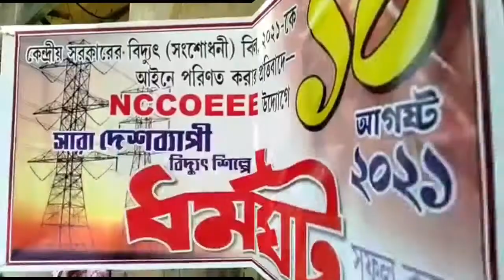Bansberia : 10 তারিখ ধর্মঘট ডাকা হয়েছে হুগলি জেলা এনসিসি উই এর উদ্যোগে